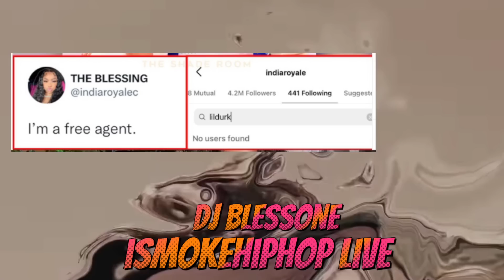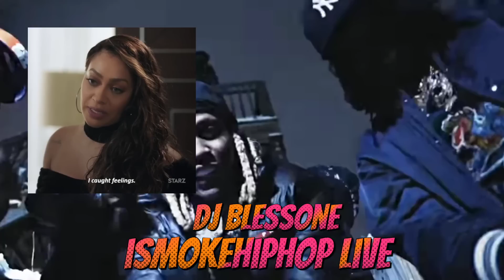SHE GOT THAT FIRE...LaLa Anthony & Lil Durk Alleged Sex Tape Was India Royale To break Up Allegedly